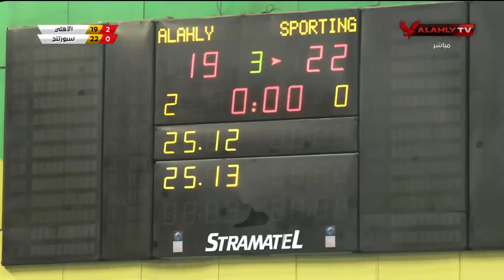المباراة كاملة | الأهلي 🆚 سبورتينج | دوري الممتاز كرة طائرة رجال